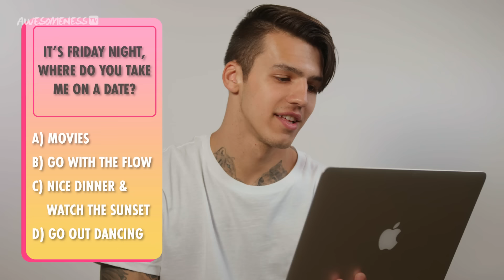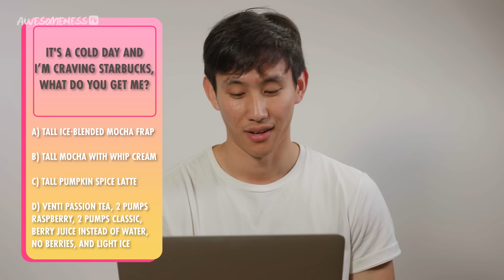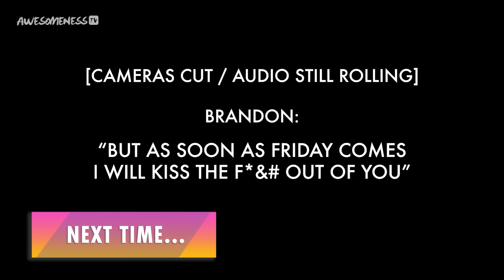Twin My Heart Season 1 EP 2 w/ The Merrell Twins - 7 Guys Take A Compatibility Test | AwesomenessTV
The seven remaining guys are put to the test when they take Vanessa's challenging couple's compatibility quiz. Who will score the highest to become her BOYFRIEND? It's anyone's game. 😏

→ About Twin My Heart!←
Vanessa Merrell is on the search for love, and with the help of her identical twin sister, Veronica, a group of guys will compete for her heart in the new dating competition show, "Twin My Heart." ❤️

Ep1: Twin My Heart Season 1 EP 1 w/ The Merrell Twins - Find My Twin Sister a Boyfriend

→ Crew Credits ←
Creator, Supervising Producer and Director: Katherine Martinez @KatherineLauren
Executive Producer: Vanessa Merrell @VanessaMerrell
Executive Producer: Veronica Merrell @VeronicaMerrell
Executive Producer: Paul Merrell @ThePaulMerrell
Producer: Taylor Henriquez @TaylorHenriquez

→ follow AwesomenessTV! ←

If you see this, comment "KITTIES " below. 😻